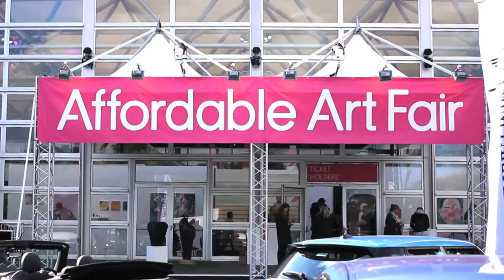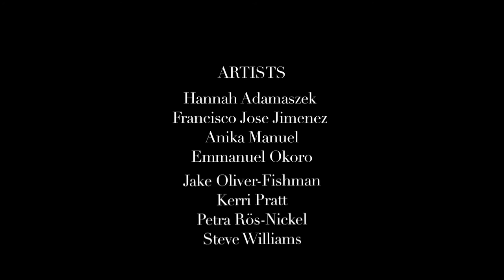Folly & Muse-Affordable Art Fair Battersea London 2016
Revisit our stand H2 at the Affordable Art Fair in Battersea Park 2016.
On show were artists like Francisco Jose Jimenez, Petra Rös-Nickel, Jake Oliver-Fishman, Hannah Adamaszek, Steve Williams, Emmanuel Okoro and Anika Manuel.

Watch our curator and art director Katharina Husslein at the stand talking art and create processes with art collectors from around the globe.